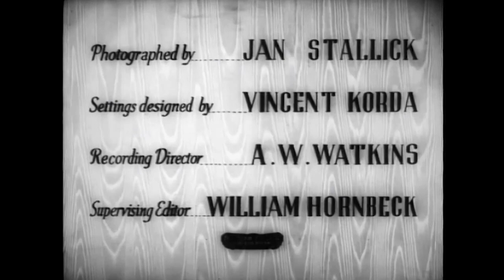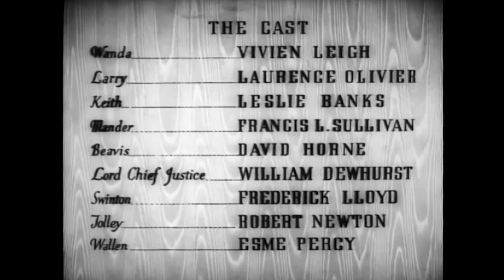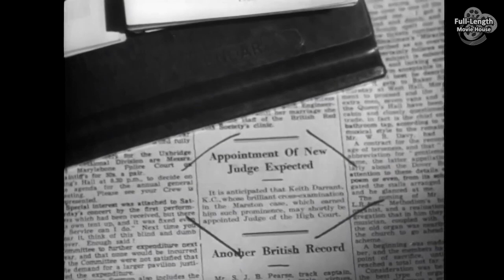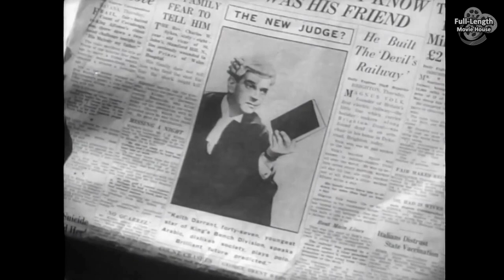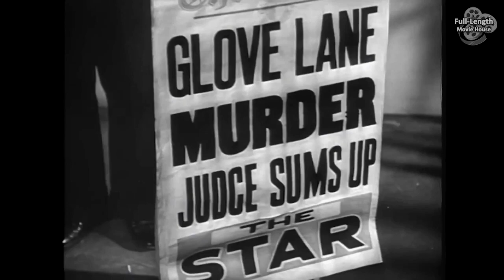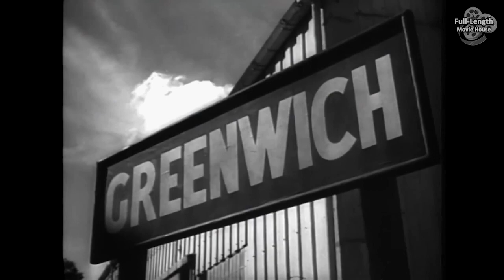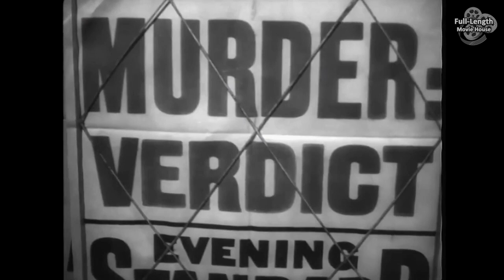21 Days (1940) — Crime Drama Romance / Vivien Leigh, Laurence Olivier, Leslie Banks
A Man Kills His Lover's Husband. The Pair Have 21 Days to Enjoy Their Life Together Before He Turns Himself in to the Police or an Innocent Man Will Be Executed...

Plot (may contain spoilers): Larry Darrant, the black sheep of his family, returns home to London from an unsuccessful business venture in Kenya and embarks on an affair with a married woman, Wanda. When Wanda's long-absent husband, Henry, who is Russian, shows up, he tries to extort money from the lovers, and pulls a knife on Larry when he refuses to pay. In the ensuing fight Henry is accidentally killed when he strikes his head on the fire fender.

Larry places Henry's body in a quiet brick archway at Glove Lane. He then visits his brother Keith, a successful barrister hoping to soon become a judge, for advice. Keith tells Larry to leave the country for a while to avoid capture. In part Keith's motivation is to avoid the damage Larry's arrest would do to his own career.

However, Larry refuses to leave, and returns to the alley where he had left the body. There he encounters John Evan, a former minister turned tramp, who picks up bloody gloves that Larry has dropped in the street. When Evan is found with the gloves, he is arrested for Wallen's murder, and the police believe they have sufficient evidence for a conviction. Evan's sense of disgrace for robbing the dead body of a ring is such that he insists on his guilt.

When Larry learns of Evan's arrest, he considers himself a temporarily free man and decides to marry Wanda. Larry and Wanda try to compress 30 years of idyllic life into the course of just 21 days, as Larry plans to turn himself in to the police before Evan's trial begins. On the day when Evan is sentenced to hang, Keith begs his brother to remain silent and let the condemned man die. Larry, set on doing the right thing, refuses and leaves for the police station. He is stopped on the steps of the station by Wanda, chasing after him, who has learned that Evan died from a heart attack on his way to jail.

21 Days (also known as 21 Days Together, The First and the Last and Three Weeks Together) is a 1940 British drama film based on the short 1919 play The First and the Last by John Galsworthy. It was directed by Basil Dean.

Cast
Vivien Leigh as Wanda Wallen
Laurence Olivier as Larry Darrant
Leslie Banks as Keith Darrant
Francis L. Sullivan as Mander
David Horne as Beavis
Hay Petrie as John Aloysius Evan
William Dewhurst as the Lord Chief Justice
Esme Percy as Henry Wallen
Frederick Lloyd as Swinton
Robert Newton as Tolly
Victor Rietti as Antonio
Morris Harvey as Pawnbroker Alexander MacPherson
Elliott Mason as Frau Grunlich
Arthur Young as Ascher
Meinhart Maur as Carl Grunlich
Andreas Malandrinos as Cafe Tyrol Waiter (uncredited)

This document includes material from the Wikipedia article "21 Days"